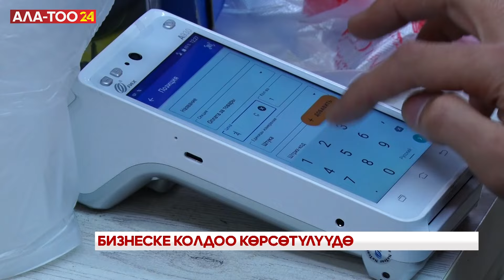Президент ишкерлер менен жолугушту, кандай маселелер каралды?